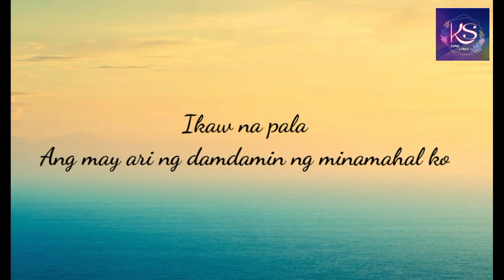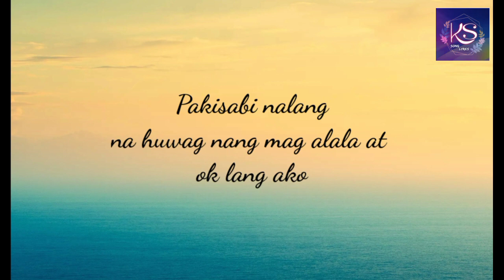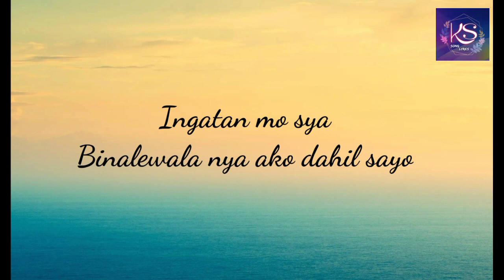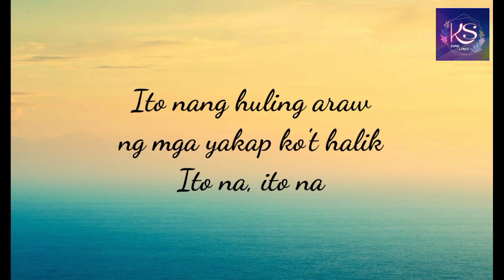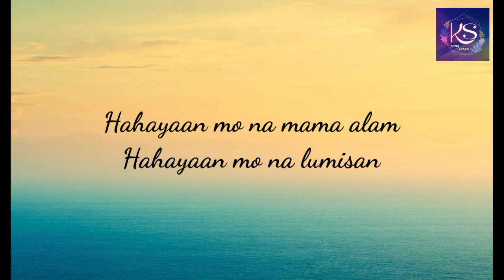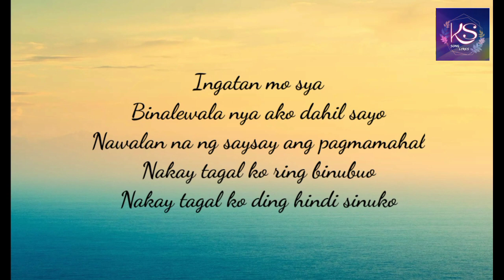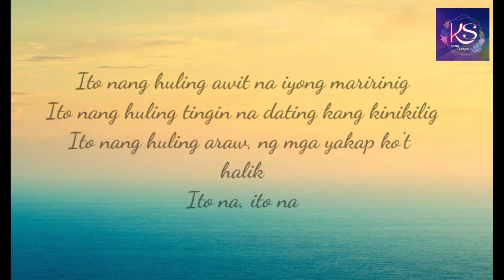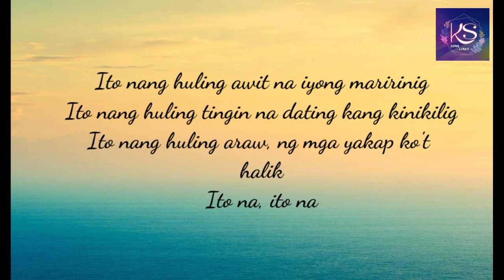BINALEWALA - MICHAEL LIBRANDA|lyrics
request a song poooo☺️